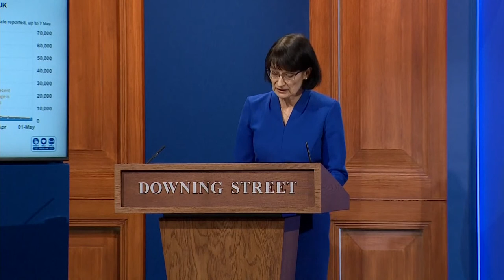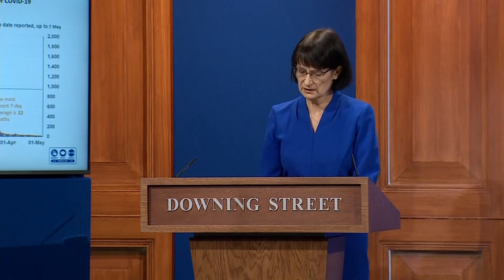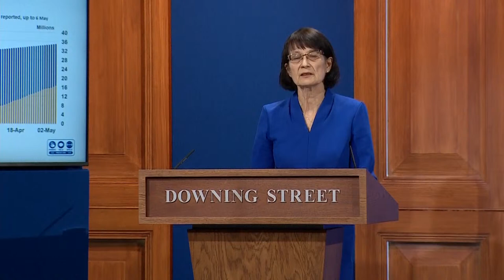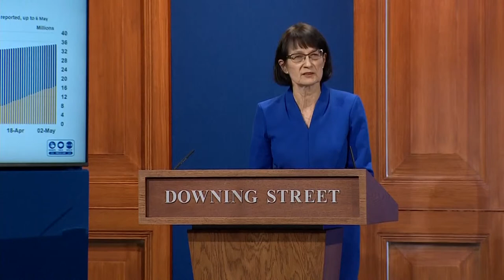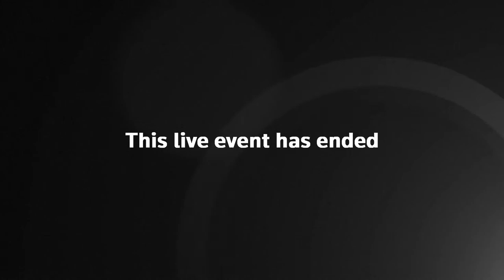Live COVID-19: Grant Shapps announces 'green list' holiday destinations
BRITS keen to take-off for sunny holidays abroad are readying their passports as the government's green travel list is set to be revealed.

Grant Shapps will today (May 7) unveil a traffic light system, which will see the world carved up into green, amber or red zones based on vaccine roll-out and case rates, as well as new variants found.

Grant Shapps is to hold a press conference tonight (May 7) to reveal the green list of destinations for holidays this summer.

The Transport Secretary will lead the Downing Street briefing from 5pm.

He will set out which countries Brits can travel to without having to quarantine on their return from May 17.

The plans will be signed off at a government 'Covid-O' committee meeting this morning.